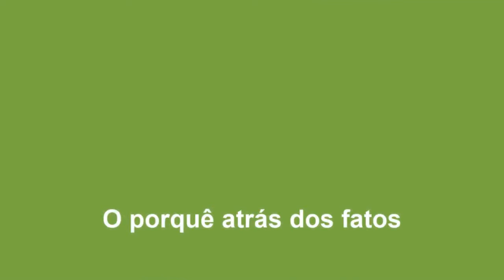O balanço das eleições municipais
Esquerda, direita ou centro, quem foram os grandes vencedores no período eleitoral e quem colherá frutos dessa campanha de tiro curto?

Cláudio Di Mauro, professor de geografia na Universidade Federal de Uberlândia e colunista da revista Diálogos do Sul, faz um balanço sobre os resultados das eleições municipais.